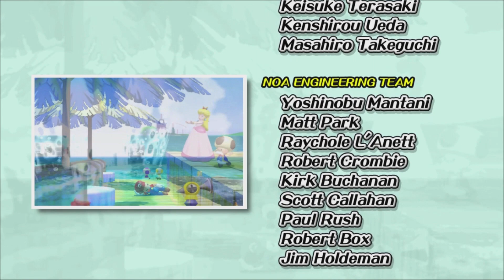Super Mario Sunshine Part 17: A Real Noah's Ark Situation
Major floods bro. Grab the animals, two by two.